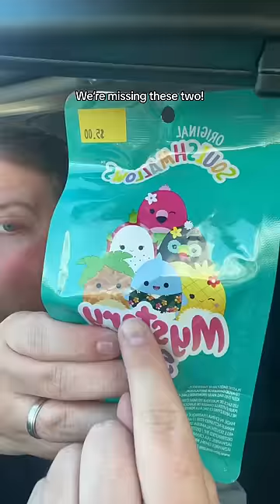New Mystery Summer Squishmallows!